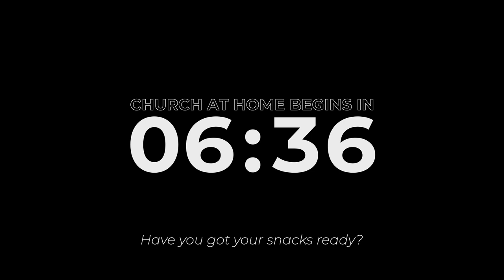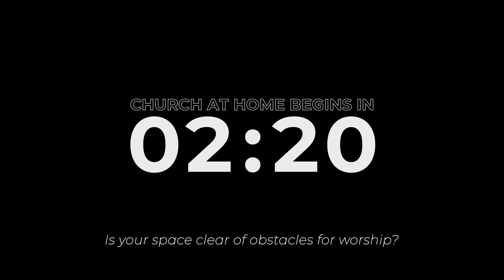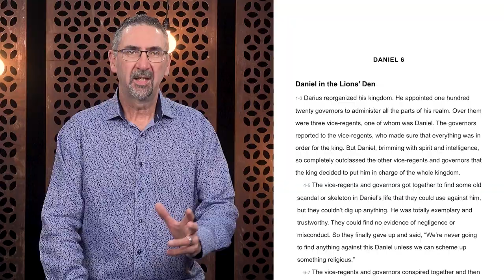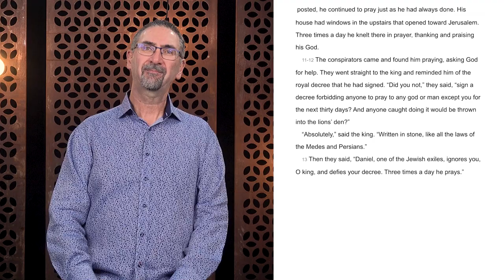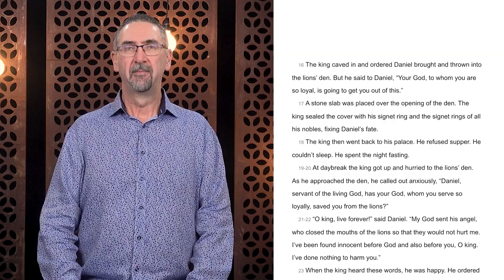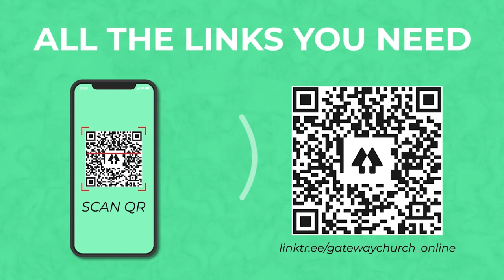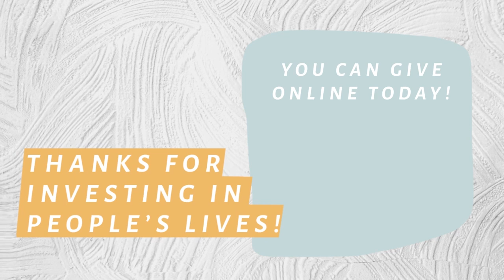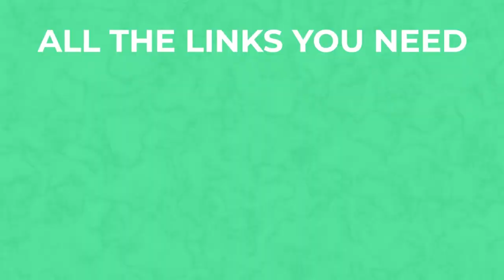Church at Home - Sunday June 5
// ONLINE GIVING //
Gateway Church (Australia) Ltd
BSB 063-608
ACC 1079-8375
Or call Gateway on 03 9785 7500

// NEED SUPPORT? //